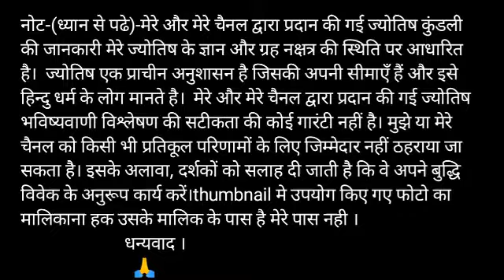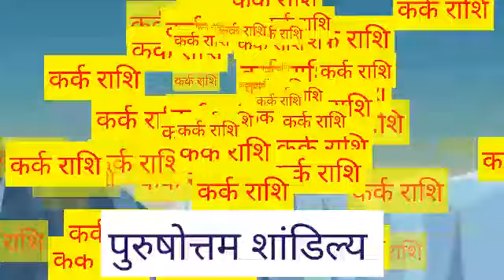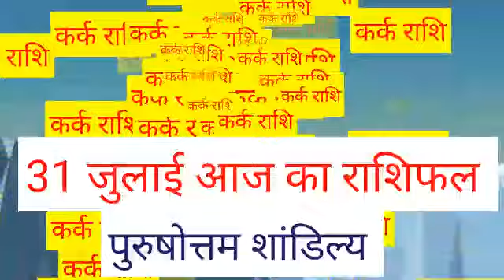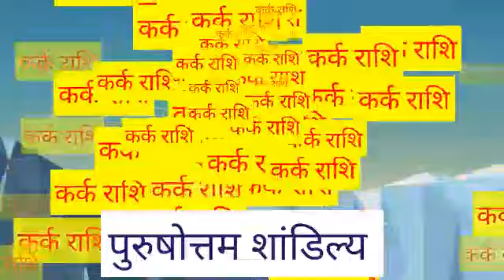Kark Rashifal 31 July 2020 कर्क राशि का आज का राशिफल aaj ka Rashifal Cancer Rashifal 31 July 2020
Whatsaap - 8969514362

Kark rashi 31 July 2020
31 July Kark rashi
Kark rashi July 2020
Dainik Rashifal,Horoscope,Astrology
31 जुलाई कर्क राशि
आज का राशिफल कर्क राशि
 कर्क राशिफल
कर्क राशि 31 जुलाई शुक्रवार | Kark Rashi Aaj Ka Kark Rashifal | Kark Rashi 31 July 2020

kark dainik rashifal 31 July
1st-Kark rashi love rashifal
2nd kark rashi dainik rupya paisa rashifal
3rd- Kark rashi dainik swasthay rashifal
4th- Kark dainik vyapaar vyavsay career rashifal
5th- Kark Dainik gyan shikha rashifal
कर्क राशि दैनिक राशिफल 31 जुलाई 2020
1- कर्क राशि के दैनिक उपाय
2- कर्क राशि धन और वित्त संबंधित सारी बाते
3- कर्क राशि प्रेम संबंध प्रेम प्रसंग राशिफल
4- कर्क राशि दैनिक स्वास्थ्य से संबंधित राशिफल
5- कर्क राशि व्यापार व्यवसाय करियर जीवन राशिफल
6- कर्क राशि दैनिक राशिफल
7- कर्क राशि जन्मकुंडली विशेषज्ञ

Kark rashi 31 July 2020, कर्क राशि 31 जुलाई 2020, कर्क राशिफल, कर्क राशि का राशिफल, kark rashi ka rashifal, totke, टोटके, aaj ka rashifal 31 July 2020, kark rashifal 31 July 2020

धन्यवाद ।